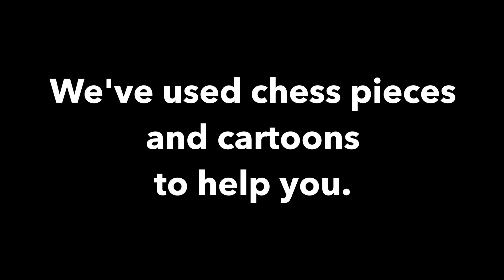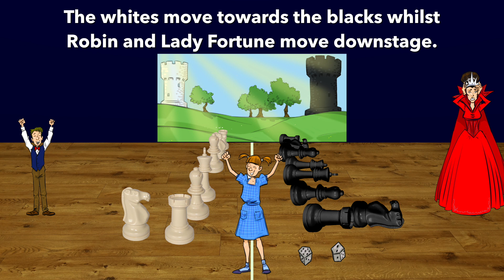Let The Games Begin The Chess Battle Storyboard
Our handy little animation to help you visualise the chess battle scene from the school musical, "Let The Games Begin"

Keep dancing!.. and singing... and acting! :)